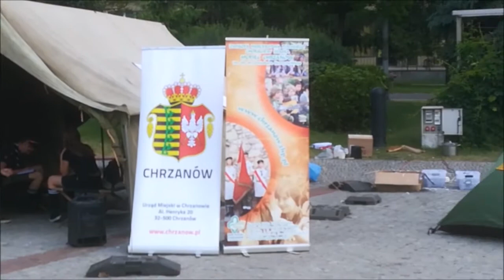Harcerski Happening w Chrzanowie - 8.06.2019 r.